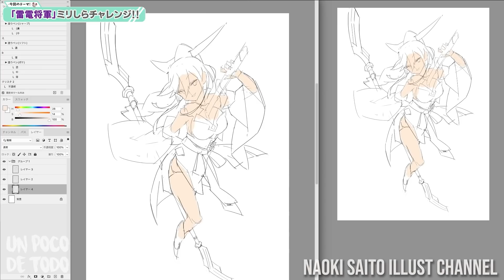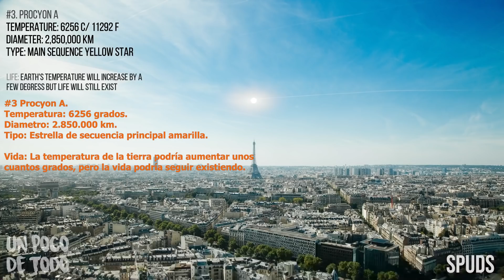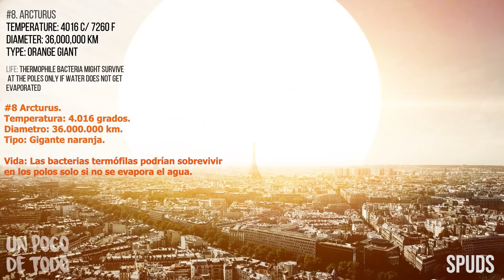Calabaza de 600KG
Ya están disponibles las playera oficiales de UPDT !